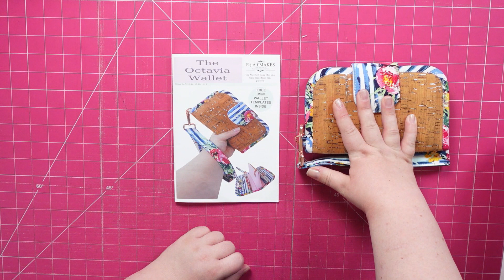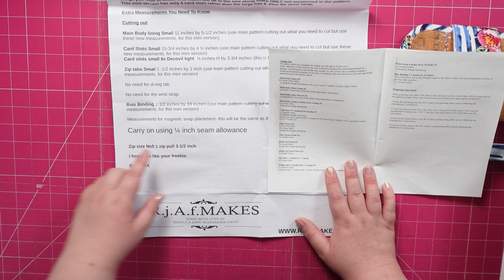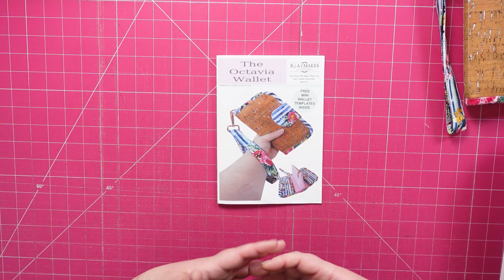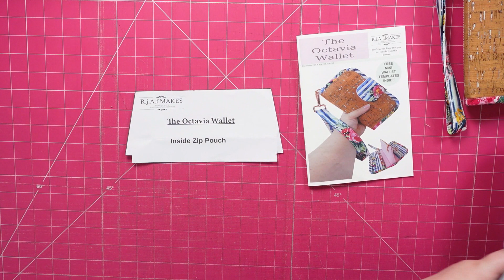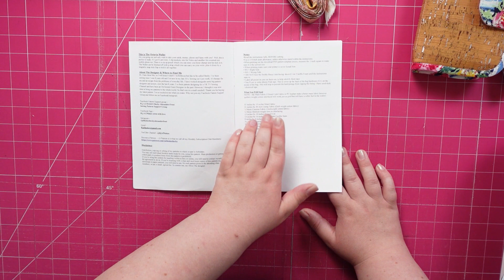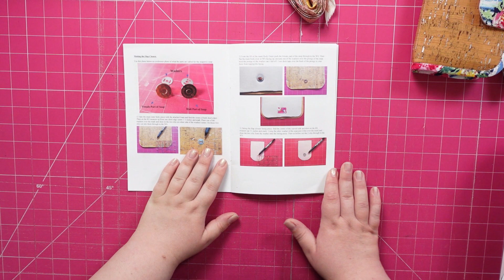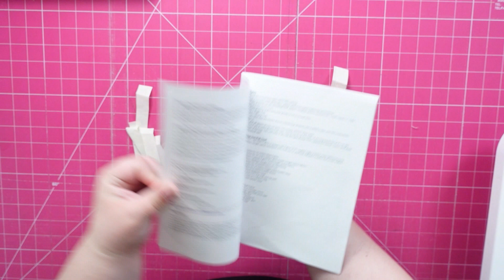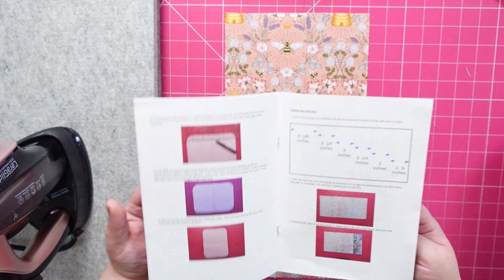Making The Octavia Wallet By RJAFMAKES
This Video is the sew along video for the latest pattern by Becky. It's Called The Octavia Wallet. This video is to work along side the pattern which you can either buy at a Paper pattern or a digital from

As Becky Mentions she appeared with this pattern on UK TV on Aug 25th 2021 on sewing street channel here is the day she appeared Live On UK TV
(go to around 1hour and 30 mins in)

Becky Mentions a few helpful videos to work along side this pattern and video, the videos are as follows

Bias Binding (this was a Facebook Live)

Making a wrist Strap (this was a Facebook live)